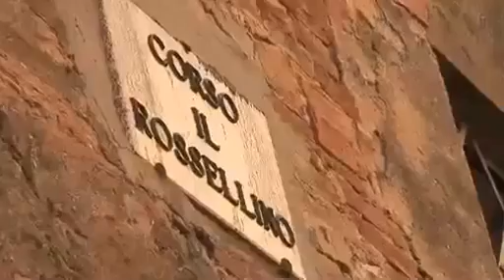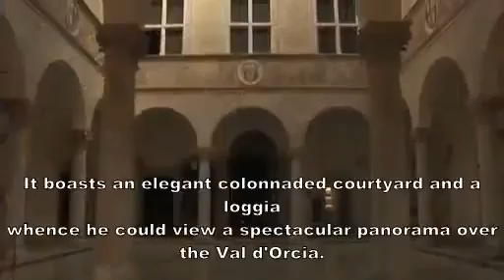Pienza The Ideal City EN Siena Tuscany Italia it360p VP8 Vorbis